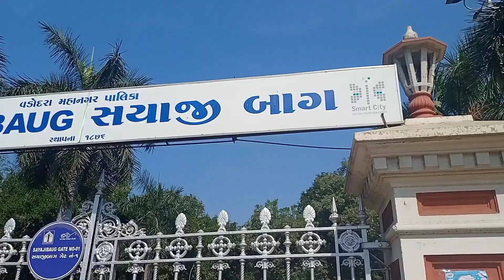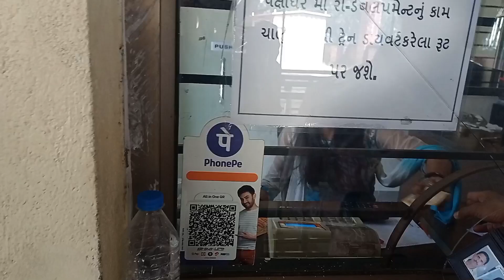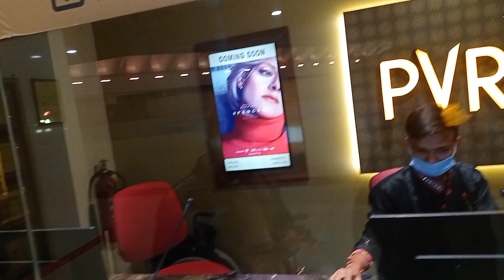KAMATI BAUG|| (SAYAJI BAUG) || VADODARA FULL EXPLORE VLOG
SO MUST WATCH AND SHARE IT WITH FRIENDS

👉VIDEO DETAILS💥
➡️Kamati baug
➡️Sayaji baug
➡️Kamati baug in vadodara
➡️Best place in baroda
➡️Best place in vadodara
➡️Best garden for explore
➡️Best place for hanging
➡️Vadodara me ghumne ke liye jagah
➡️Vadodara me garden
➡️Baroda me ghumne ke liye kya hai
➡️Top 10 place in Vadodara
➡️Top 5 place in Vadodara
➡️Top 5 garden in Vadodara

 FOR START PI APP THIS IS MY LINK IF YOU USE MY REEFERAL CODE YOU CAN GET 1 PI FREE FOR SIGN UP LINK 👇

MY refferal is -"nik1218"

"INCREASE OUR KNOWLEDGE"

👉WHEN HAS 'NATIONAL CAMCER AWARENESS DAY' BEEN CELEBRATED RECENTLY➡️7TH NOVEMBER

👉RECENTLY CS VANKATAKRIAHNA HAS BEEN APPOINTED AS THE CEO OF WHICH BANK ➡️VARKLEZ BANK ESTABLISHED-1896

👉 ️INDIA HAS PARTNERED WITH WHICH COUNTRY IN THE FIELD OF HEALTH AND MEDICINE ➡️SANEGAL COUNTRY

👉 RECENTLY WHICH AIRPORT HAS BEEN DECLARED BY THE CENTRAL GOVERNMENT AS 'MAJOR AIRPORT'➡️SHREENAGAR AIRPORT

👉WHO HAS TOPPED THE APPROVAL RATINGS RELAEASED RECENTLY ➡️NARENDRA MODI